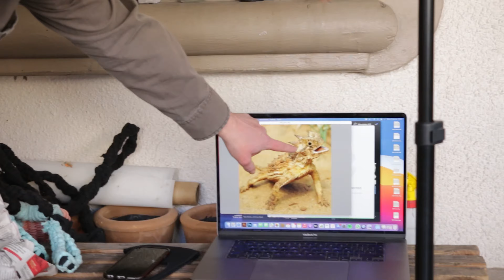¿Arte urbano con tapitas de botellas?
Paulo es un Profesor de biología que hace arte urbano usando botellas de plástico y otros plásticos que encuentra en la Ciudad

Insta de Paulo: @pauloalvarez.bio

Online porfolios:
Pond5: